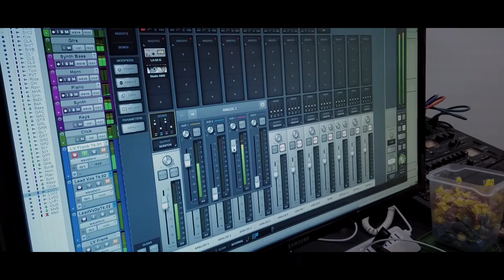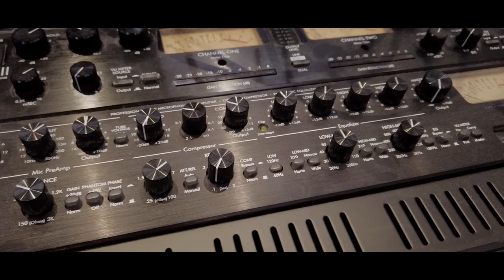Leave Bennie Alone, Cifra - The Dome (Official Music Video)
The latest single with Cifra (Indixquy & NEN Band)

CREDITS
Music and Lyrics by Cifra / Francesco Trapuzzano & Leave Bennie Alone / Roberto Arcidiacono
Drums by Gabriele Marmondi
Mixed and Mastered by Gabriele Marmondi & Gennaro Di Mauro (Modular 58)
Directed by Chiara Giulia Stoppa & Roberto Arcidiacono
Special thanks to Chiara Giulia Stoppa, Gennaro Di Mauro & Gabriele Marmondi.
Video registrato prima del DPCM.